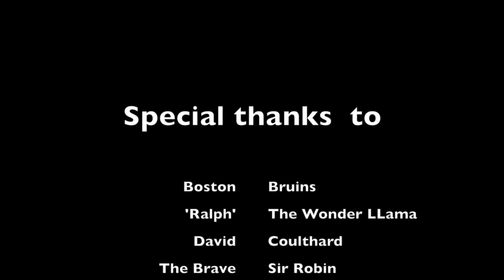Mark Charette ALS Ice Bucket Challenge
This video is about Mark Charette ALS Ice Bucket Challenge